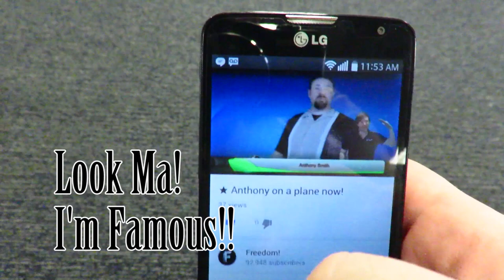The Anthony Show - ★ Door to Door - Huntsville AL to Philippines, Eastwood City!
Track courtesy of Position Music
Raising the Damned - Seismic Shake

▼ Links

▼ Heartbeat

▼ Freedom!

▼ Music